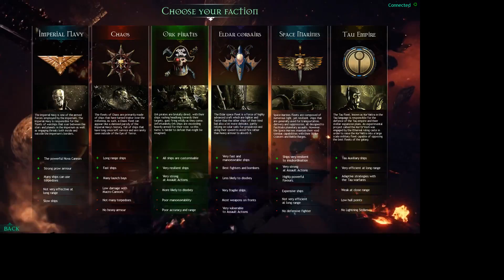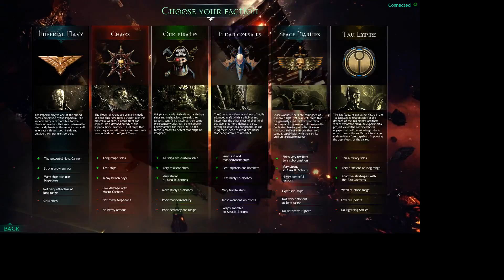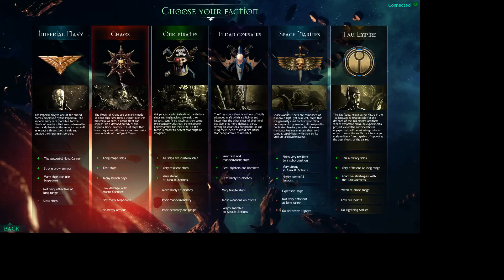Battlefleet Gothic Yukitsu Times Weekend Stream 2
Check out my stream live on Saturdays in the afternoon MST.